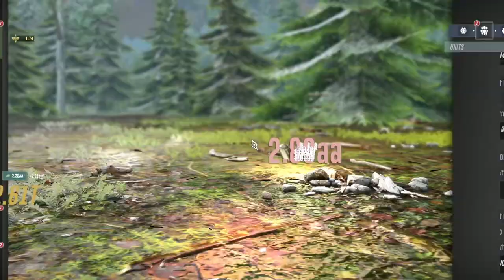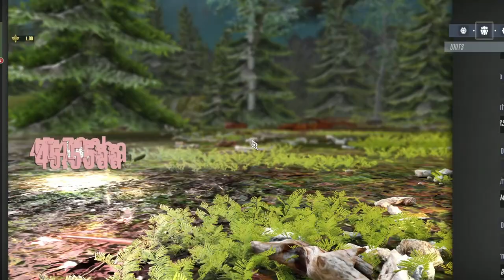NEW TORTOISE IS AN INCREMENTAL RESOURCE GOD! War Tortoise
Arm and armor a walking tank in this new action active incremental idle game that's being ported from mobile to PC. Travel across the land, completing objectives while controlling a lumbering beast outfitted with all manner of weaponry. Manually aim, or go full idle mode with auto-aim and auto-fire. As you gain money, experience, and other resources, spend it on not only new upgrades, weapons, and abilities for your tortoise, but also on recruiting soldiers to fight by your side like mouse rangers and hamster commandos. And when the battle gets too tough, ascend (prestige) to be reborn even stronger. Can you restore what was lost long ago?

Let's play War Tortoise!

00:00:00 - Intro
00:02:37 - Pack Mouse
00:07:30 - Destination Enemy Territory
00:12:10 - Event - Glory Road
00:15:22 - Destination Mystery Location
00:18:34 - Destination Gold Mine
00:29:44 - Ascend (Prestige) - 4th Gen (Gorelock)
00:31:23 - Destination Gem Mine
00:40:00 - Destination Raid Boss
00:49:46 - Legendary Woodland Tortoise - Ancient
00:52:50 - Lumber Mill Level Up
00:59:47 - Destination Enemy Territory
01:03:37 - Destination Gem Mine